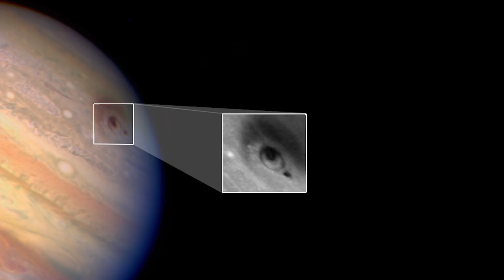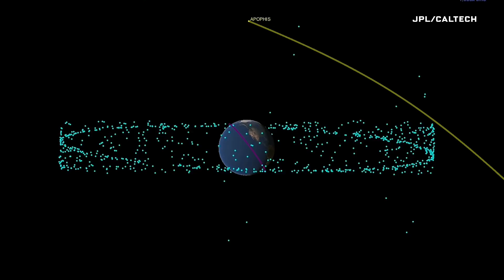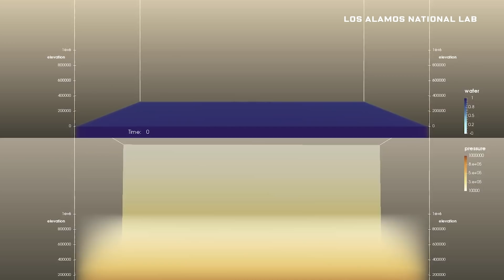How Scientists Are Preparing Earth for an Incoming Asteroid | WIRED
Some of the world's best scientists are running drills to practice for a near earth object collision. WIRED's Robbie Gonzalez spoke with Cathy Plesko from the Los Alamos National Laboratory, to find out how we would respond to an incoming collision. Would nuclear detonations work? What does a "City Killer" look like? Would impact in the water be worse than impact on land? Find out more from Plesko.